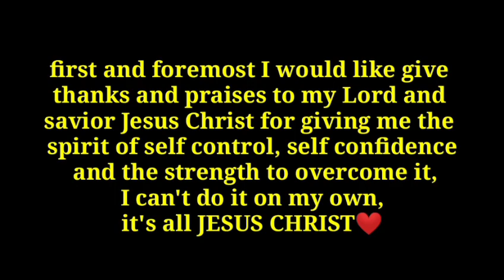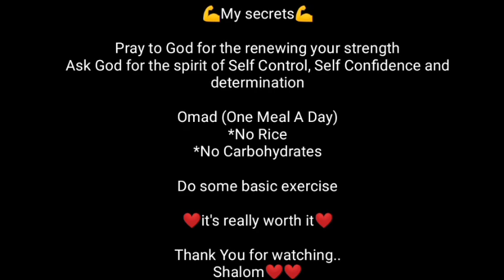farewell 2023 from 145 kilos down THANK YOU LORD